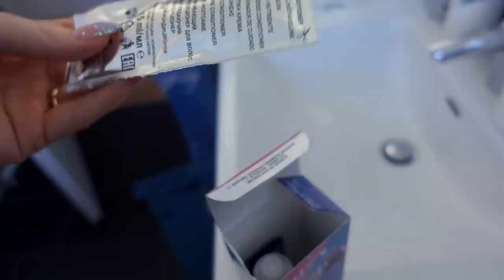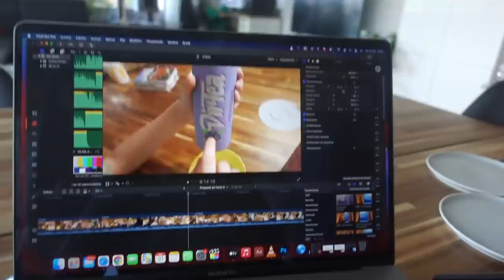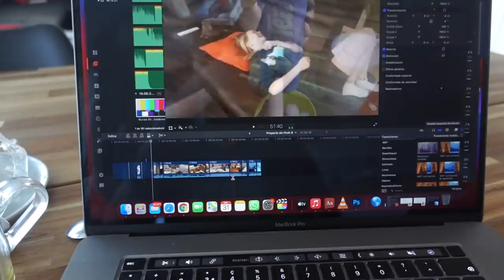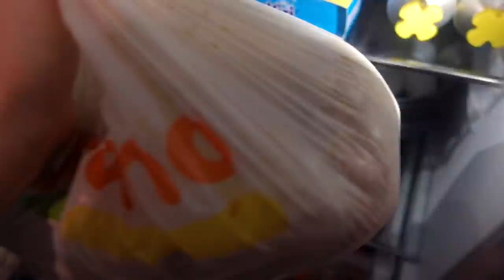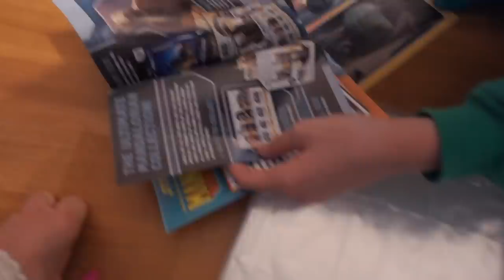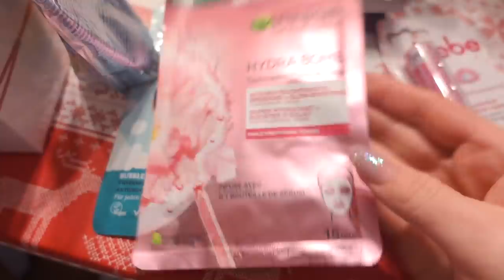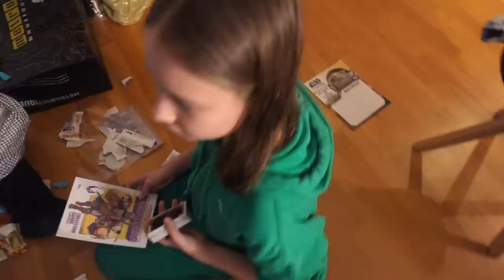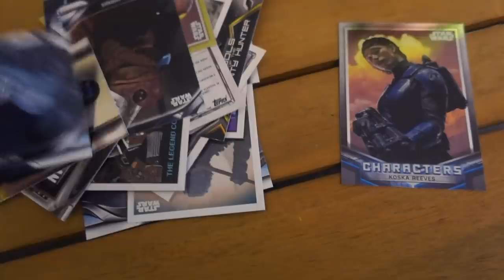VLOGMAS 🎄ОТМЕЧАЕМ НОВЫЙ ГОД 2022 🎁 ОТКРЫВАЕM ПОДАРКИ / 31.12.21